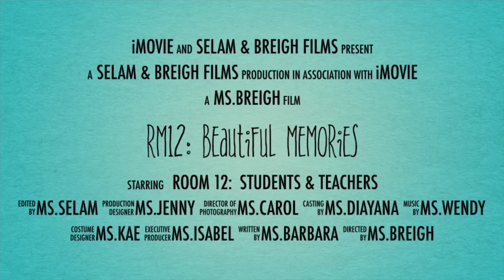Room 12: Tribute to Families At-Home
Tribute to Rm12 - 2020